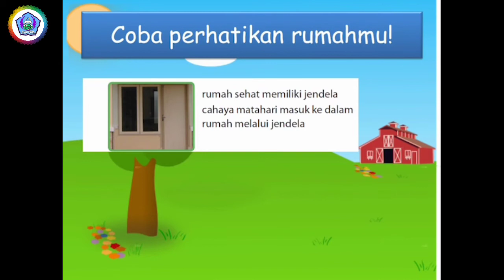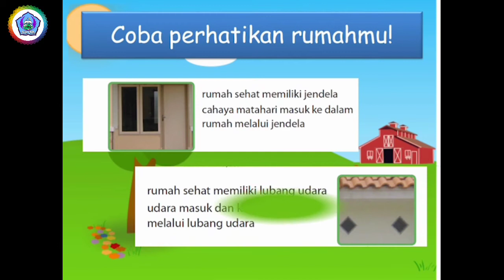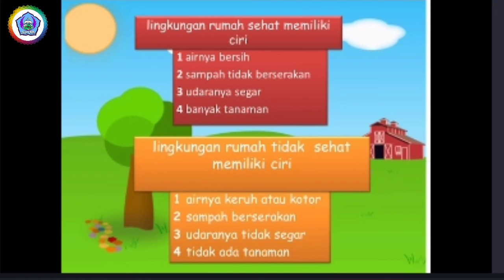Hidup Sehat || SAINS SD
Salam semangat💪
Cerdas🤓
Ceria🥳

Jeng jengg🥳
Belajar IPA 🥳🥳🥳🥳🥳
Kali ini BAB Hidup Sehat😍

Simak ya jangan di skip😱
Semoga bermanfaat🤓